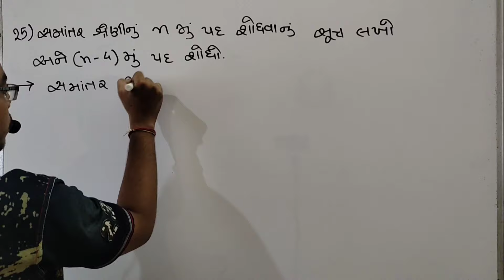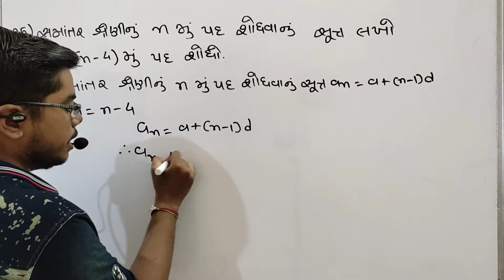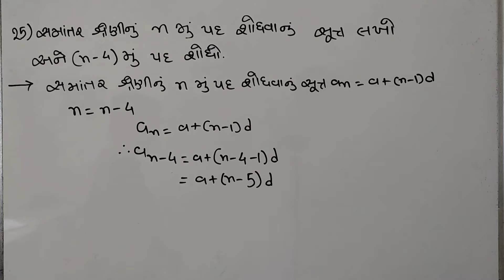Std 10 Gala Assignment 2022 | Std 10 Maths Gala Assignment paper 1 | Basic Maths | વિભાગ-B દાખલાનં25